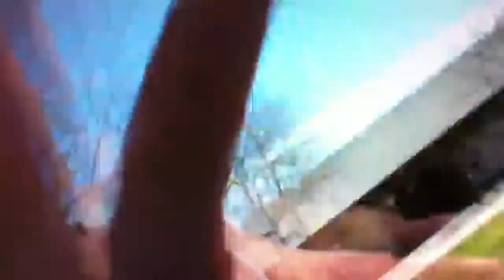Freshman Year part 4 2/2 The End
That's All folks, we got Roland to be in the end of the video.